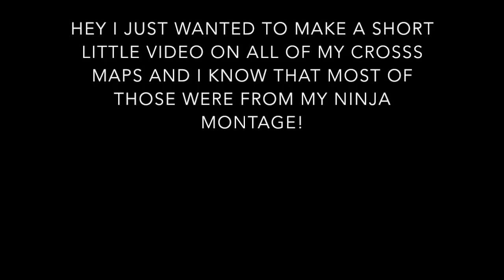CROSS MAP TAMOHAWK MONTGE